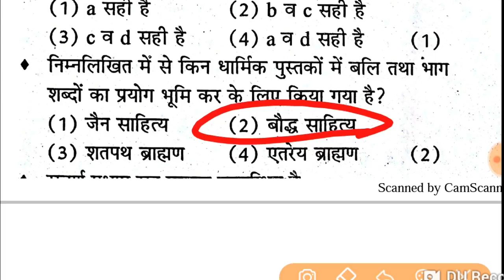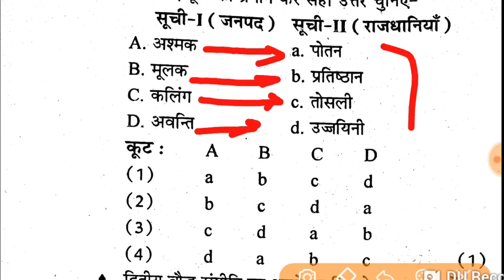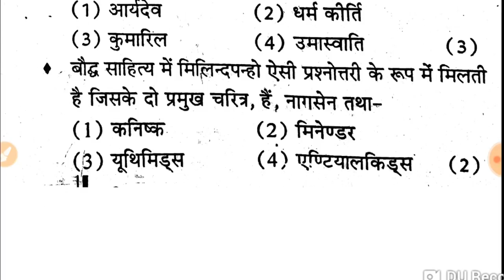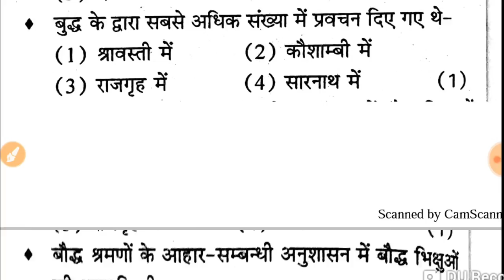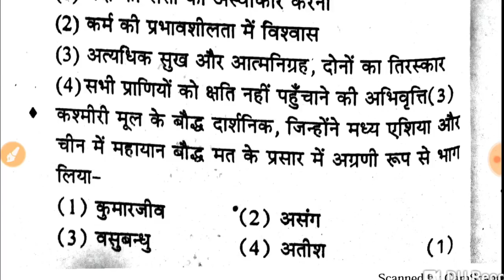women Superwiser Exam test 23 Syllabus महिला सुपरवाइजर RSMSSB Mahila Superwiser Rajasthan 2018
5000 GK GS Important Questions

Women Supervisor Exam Test पिछले exams में पूछे गए महत्वपूर्ण प्रश्न

mahila supervisor best books,
rajasthan mahila supervisor exam,
women supervisor exam date,
women supervisor cutoff,
women supervisor syllabus 2018,
women supervisor best books,
mahila supervisor vacancies 2018,
mahila supervisor video,
rajasthan ldc syllabus 2018,
rajasthan ldc cutoff,
rajasthan ldc best books,
rajasthan police constable vacancies,